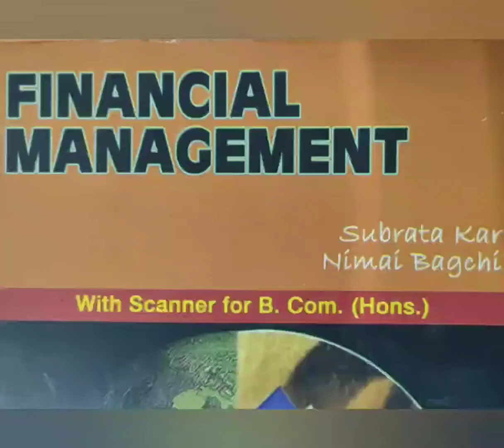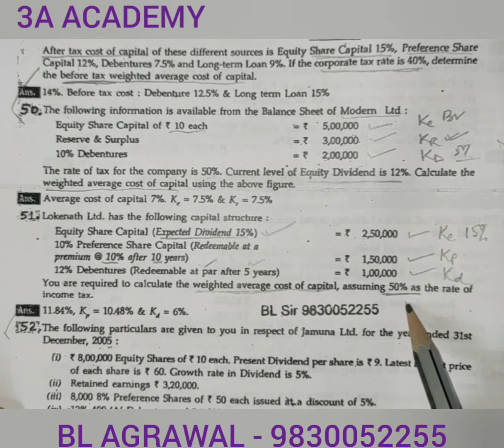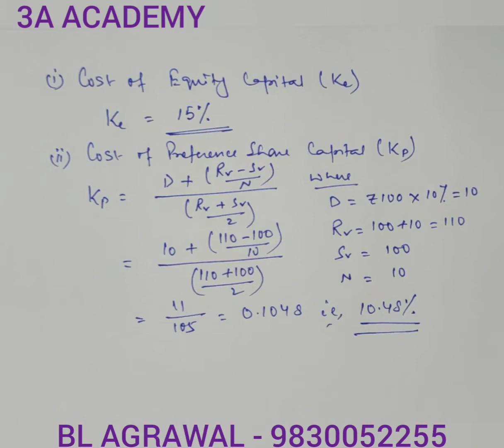#7(g) Specific & WACC - Book value as weight (BL AGRAWAL) For - B. com./ca/cma/cs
computation of weighted average cost of capital based on book value as weight for B. com. semester 6/ca/cma/cs & other course.